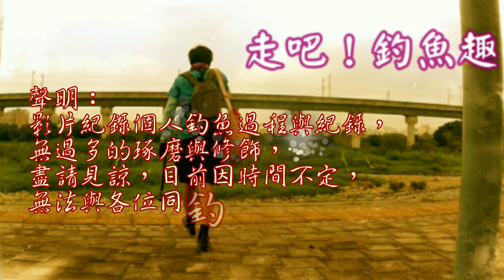水排掉後，小短竿大爆釣！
今日前往釣場，發現釣場改變，本設想釣長竿結果效果不理想，後來改用短竿竟然出乎意料